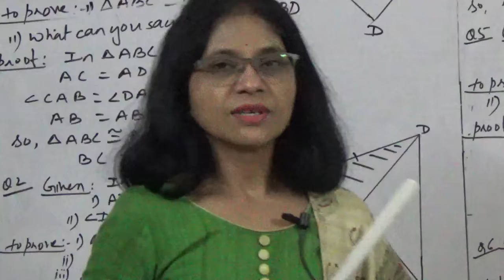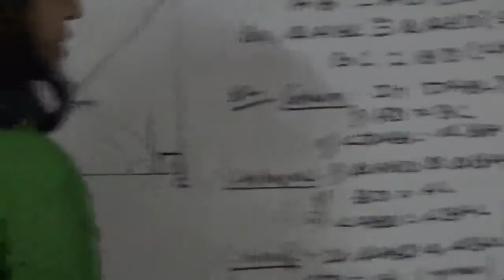math 9 cbse triangle part 4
Parales aim classes state/cbse 10
 one window for all subjects of 10th standard online vidoes

for online query (related to topic) solving session
Use code:  SESSION2000
use the above code while enquiry to avail the benefits

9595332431 / 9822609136 Parales aim classes state/cbse 10

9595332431 / 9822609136 Parales aim classes state/cbse 10

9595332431 / 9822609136 Parales aim classes state/cbse 10

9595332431 / 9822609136 Parales aim classes state/cbse 10

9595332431 / 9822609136 Parales aim classes state/cbse 10